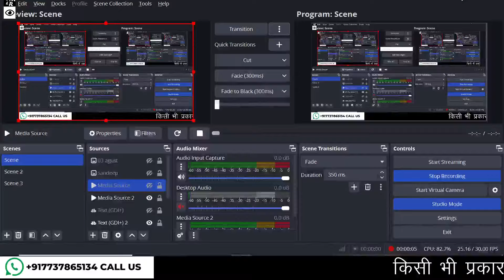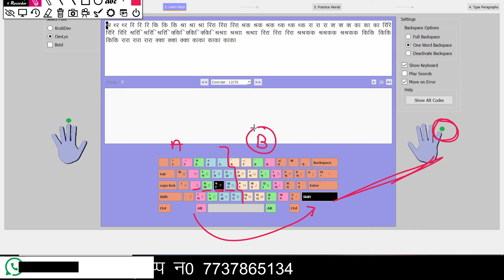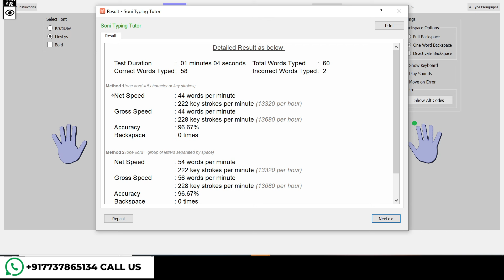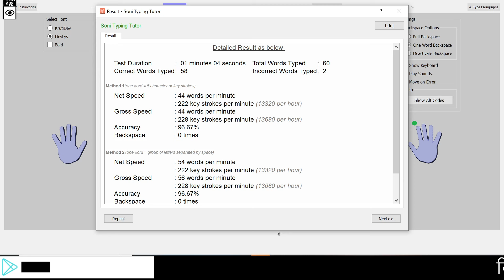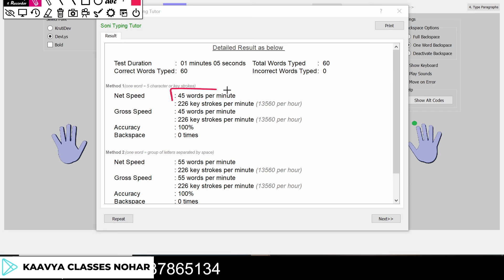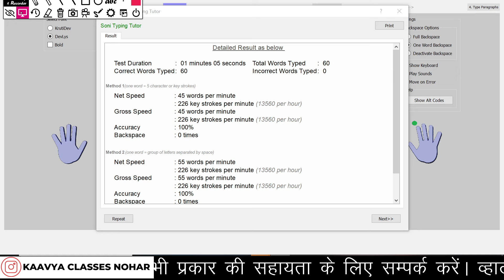LEARN हिंदी टाइपिंग DAY-12 IN SONI TYPING TUTOR STEP BY STEP // हिंदी टाइपिंग सीखे प्रेम सर के साथ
⭐MS WORD EFFICIENCY OLD 1-40 TEST
⭐MS WORD EFFICIENCY NEW PATTERN 1-25 TEST
⭐MS WORD PRACTICE CLASS
⭐MS EXCEL EFFICIENCY TEST
⭐HINDI ENGLISH TYPING TRICKS

APP DOWNLOAD करने के लिए निचे दिए गए लिंक पर क्लिक करे.

हमारे Whatsapp चैनल को join करने के लिए निचे दिए गए लिंक पर क्लिक करे

हमारे टेलीग्राम चैनल को join करने के लिए निचे दिए गए लिंक पर क्लिक करे

हमारे Facebook page को follow करने के लिए नीचे दिए गये लिंक पर क्लिक करें |

हमारे Instagram page को follow करने के लिए नीचे दिए गये लिंक पर क्लिक करें |

typing speed,hindi typing,typing speed kaise badhaye,how to increase typing speed,hindi typing speed kaise badhaye,hindi typing kaise kare,typing speed techniques